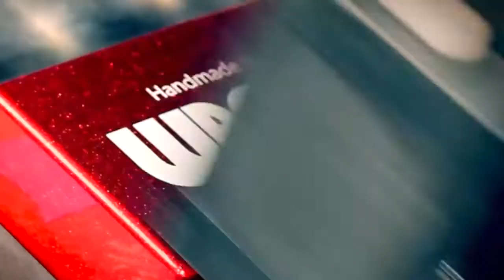Chasing Tone Ep 11 Ethics of Clones and Low Wattage Tones Wampler Pedals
On this week's episode Travis, Max, and Brian talk about some of the low wattage amps that they have experience with and share their thoughts about them. They also talk about the ethics involved with pedal clones and improvements on existing circuits.